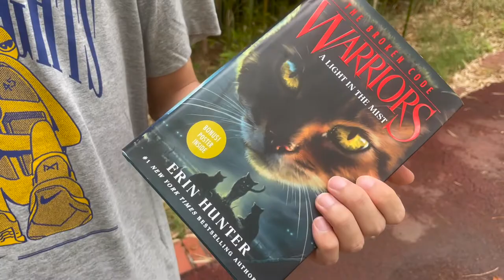[BookQuester] A Light in the Mist (Warriors: A Broken Code #6)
- Full summary
- Full rating
- Full review
- My opinion on the book.